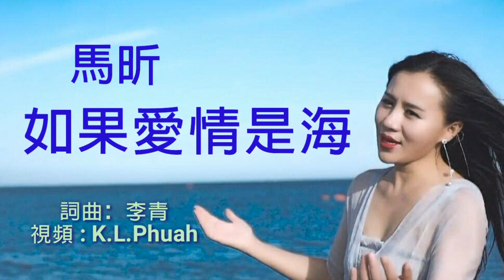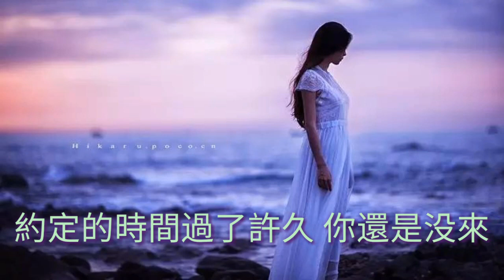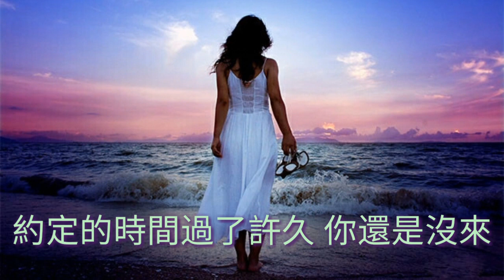《 如果爱情是海 》演唱 : 馬昕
马昕 - 如果爱情是海

作词：李青
作曲：李青
编曲：孙宇
吉他：喜子
和声：寂悸
混音：苏洲

不知道多久没有你的联系
我每天的习惯依然是想着你
心里那片挥之不去的念想
只能偷偷把你藏进心底
不知道遥远有多远的距离
你是否还记得我们原来的默契
如果你已忘记曾经的约定
难道还吝惜说声对不起
如果爱情是海
为何看不到天边的云彩
如果爱情不是海
为何等不到春暖花开
那一年的你
说好去去就回
约定的时间过了许久
你还是没来
如果爱情是海
如果爱情不是海
那一年的你
说好去去就回
你还是没来
如果爱情是海
如果爱情不是海
那一年的你
说好去去就回
你还是没来
你还是没来